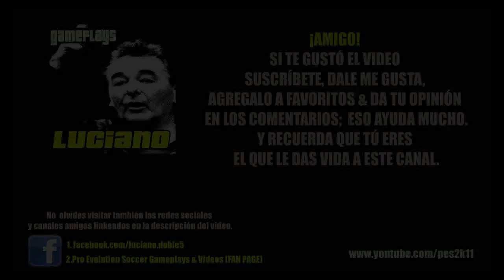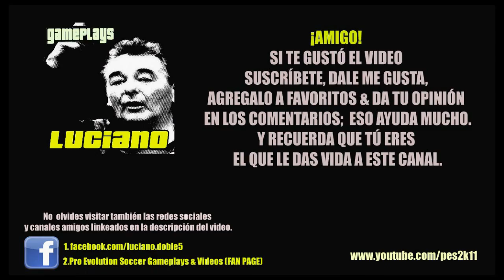BAL PES2013 S09 - Randy West CAPITULO FINAL de DESPEDIDA